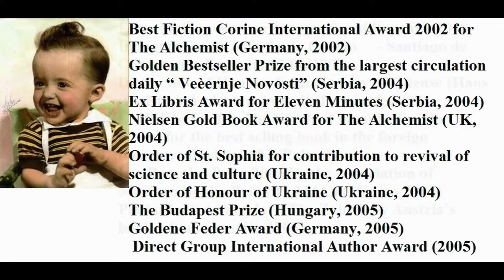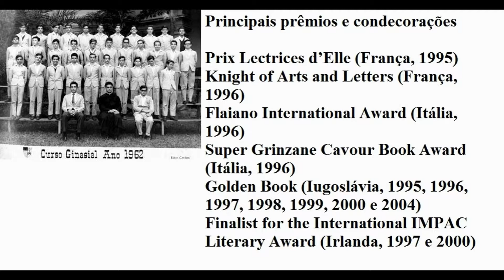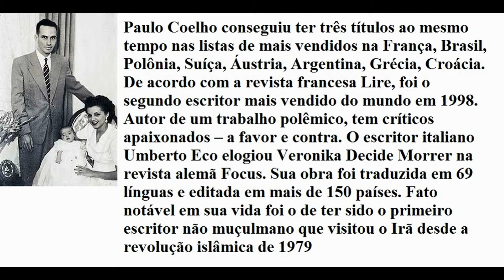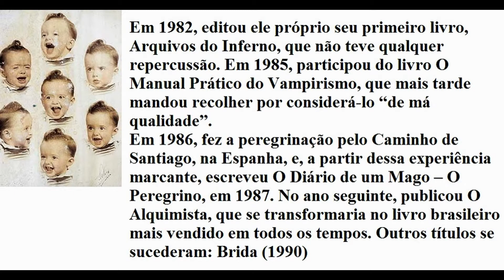Paulo Coelho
Paulo Coelho biografia
Seu fascínio pela busca espiritual, que data da época em que, como hippie, viajava pelo mundo, resultou numa série de experiências em sociedades secretas, religiões orientais, etc.
Em 1982, editou ele próprio seu primeiro livro, Arquivos do Inferno, que não teve qualquer repercussão. Em 1985, participou do livro O Manual Prático do Vampirismo, que mais tarde mandou recolher por considerá-lo “de má qualidade”.